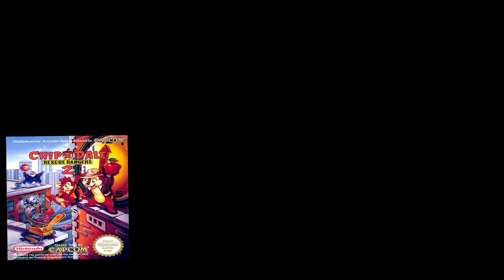Rescue rangers 2 No Death Run NES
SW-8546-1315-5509